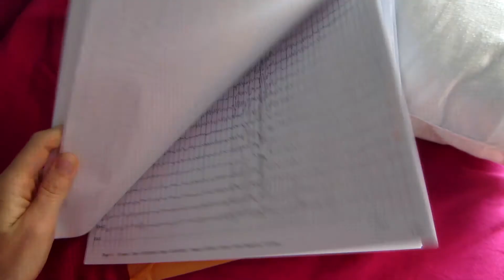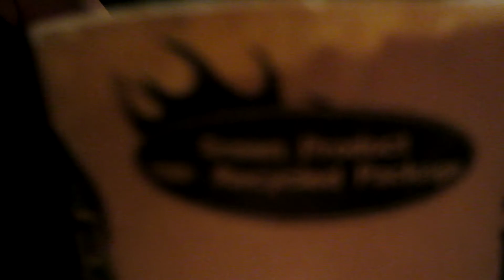THE GREAT DEPRESSION 07-04-13 - 08-07-13 Days 399-434